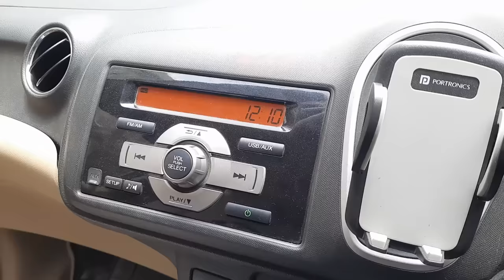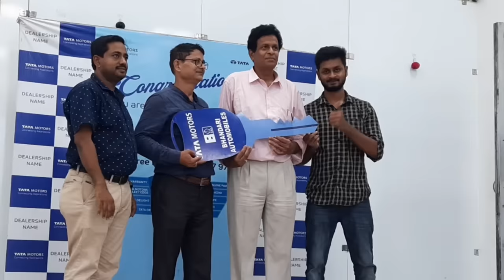নতুন বাস Delivery 🥳 Tata LPO 1618/57 BS VI Phase 2 Chassis Delivery